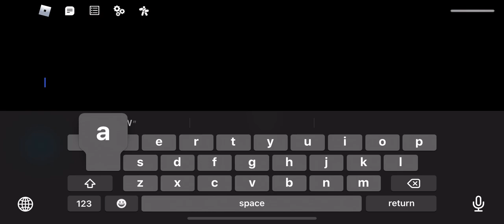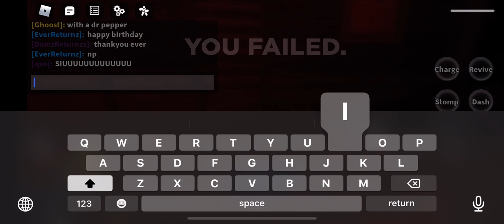July 24, 2022